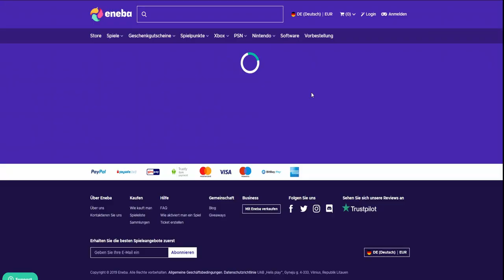Die Abrechnung mit Modern Warfare und Abonnenten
✘Partnerschaft mit ENEBA:
✘Live in Farbe auf Twitch:

✘**Controller:
Ihr wollt einen geilen Controller für wenig Geld? Dann hier!! 👇👇
✘Meine Social-Media Seiten:
✘Meine Ausrüstung:
➜*Black Ops 4: